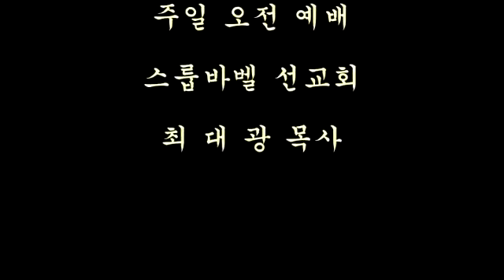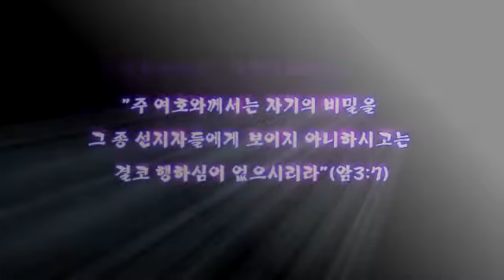스룹바벨 선교회 20190310b_요한계시록19장(20151129)_속도UP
[주일 오후 설교] 요한계시록 19장 : 백마 2차 승리 2019/03/10 Lord's day(Sunday) Afternoon

2015년 11월 29일

5th Floor, 18, Guksabong 1-gil, Dongjak-gu, Seoul, Korea